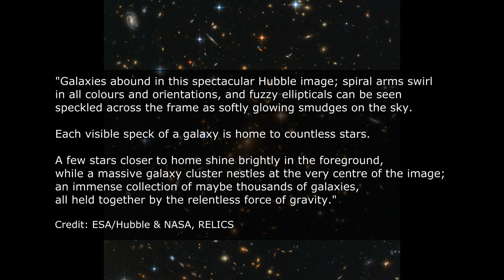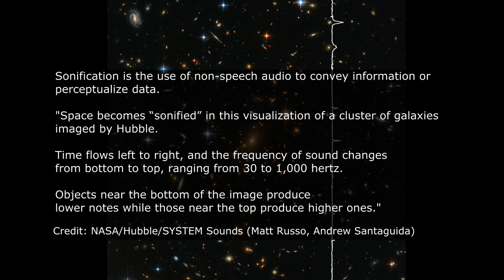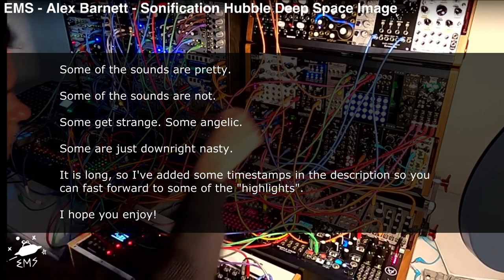Sampling Sonification With Eurorack Modular - Hubble Deep Space Image (Morphagene, Mimeophon, QPAS)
Sonification is the use of non-speech audio to convey information or
perceptualize data. "Space becomes “sonified” in this visualization of a cluster of galaxies imaged by Hubble.

Perfect sounds to sample, then process: mangle, distort,
crush, stretch, repitch, and echo...and echo, and process more. to create new soundscapes, atmospheres...and get lost in space.

Using Morphagene, Mimeophon, QPAS, Erbe Verbe, Desmodus Versio, Data Bender, 4MS DLD, Black Stereo Delay with plenty of modulation from Maestro, Maths and Modulator.

Some of the sounds are pretty. Some of the sounds are not. Some get strange. Some angelic. Some are just downright nasty.

It is long, so I've added some timestamps below so you  can fast-forward to some of the "highlights".

(Highlight bookmarks to come)
Violins and Cellos tuning: 01:55
Hearing first angels: 04:48
Some chords: 09:03
Dissonant to harmonious: 11:20
Space chopper flyby: 17:02
Alien chants: 18:16
Beam me up, Scotty: 23:34
Space elevator, Going Down! 25:32
I said, Beam Me Up Scotty!! 27:36
I don't think that's a good idea: 30:43
Ah, that's better: 36:00
Is that a signal or just radio interference?: 43:39
Houston, I think we have a problem: 47:43
Back on solid planet: 56:47